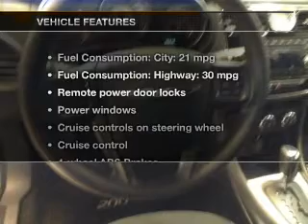2012 Chrysler 200 - Davenport FL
Year: 2012
Make: Chrysler
Model: 200
Trim: LX
Engine: 2.4 liter inline 4 cylinder 16 valve
Transmission: 4-Speed Automatic
Color: Black Clearcoat
Mileage: 34099
Address:
42650 US Hwy 27